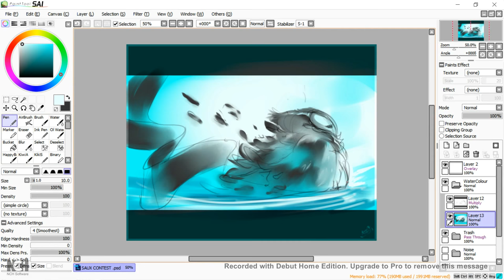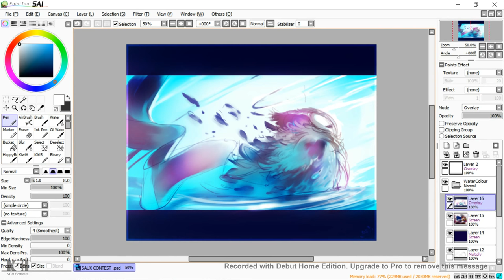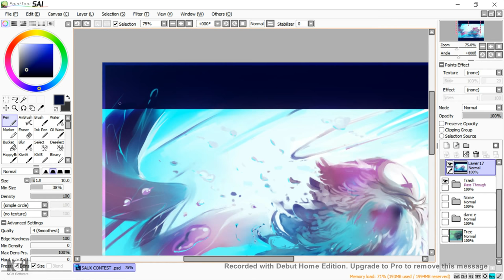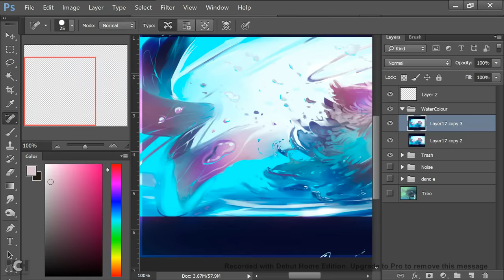[SPEED PAINT]- Saux Water Colour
Subject: Soren the Saux
Duration:  4 hr
Tools:  , Sai Painter, CC6
Recording Tools: Camtasia Studio
Completed Piece:

Questions or comments, leave that down below :)
Feel free to follow me on:

Until then, Kind regards

PkingSora